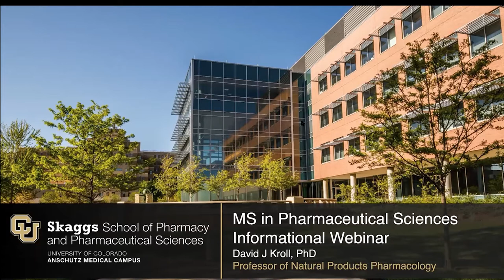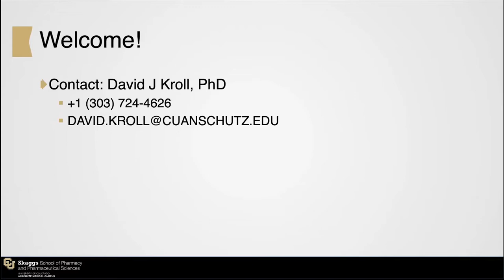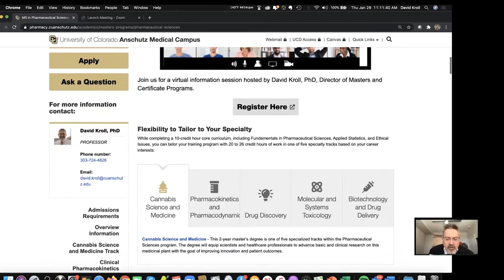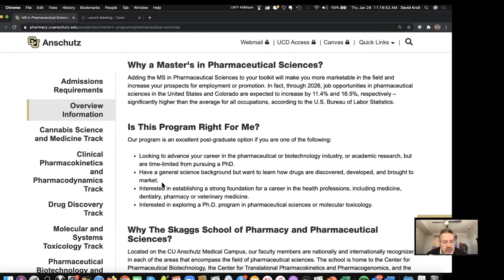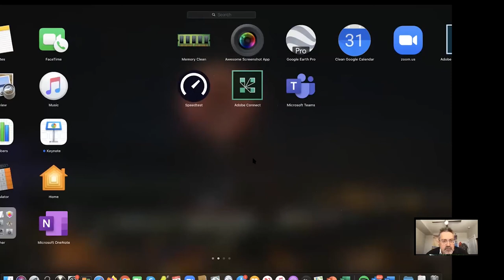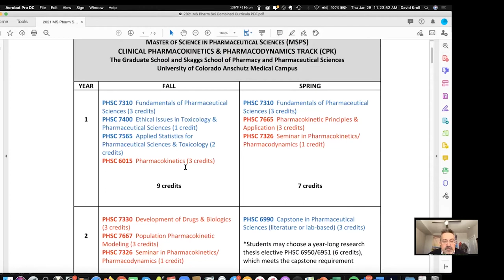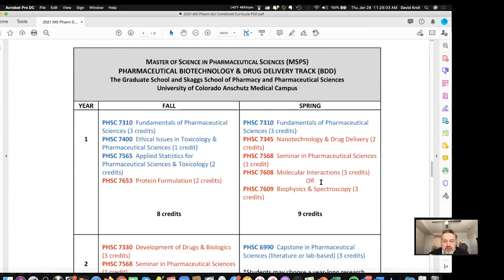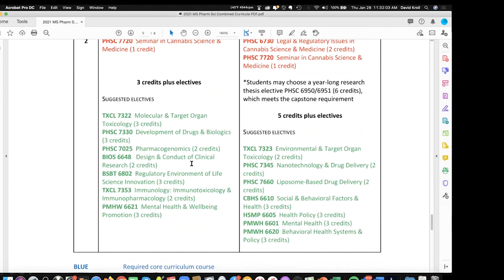Master of Science in Pharmaceutical Sciences - Information Session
Learn about CU Pharmacy's Master of Science in Pharmaceutical Sciences program.  Online or on-campus, join David Kroll, PhD, Professor of Natural Products, as he reviews the five specialty tracks offered in the MS program.